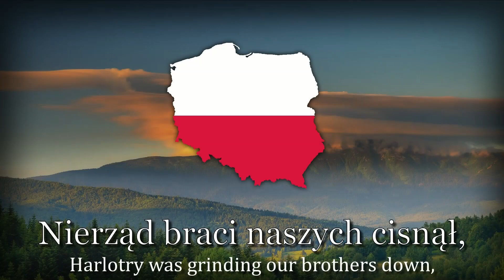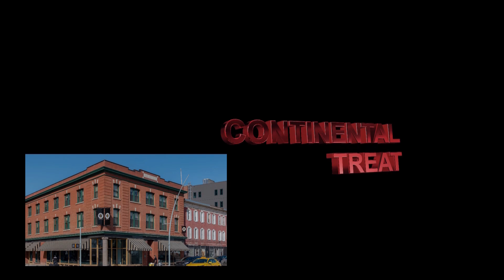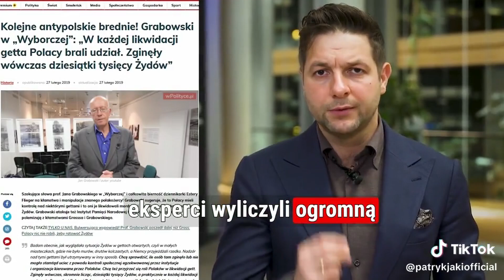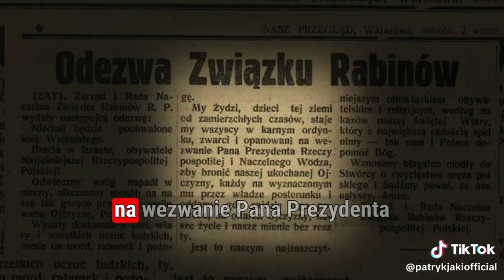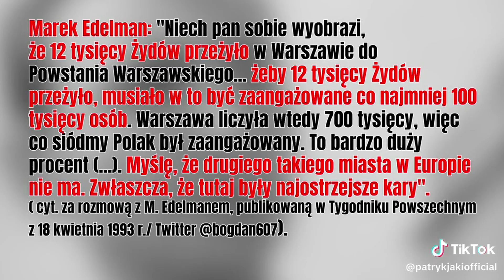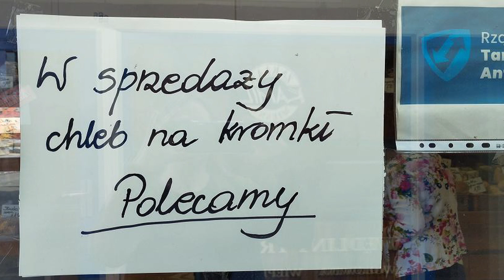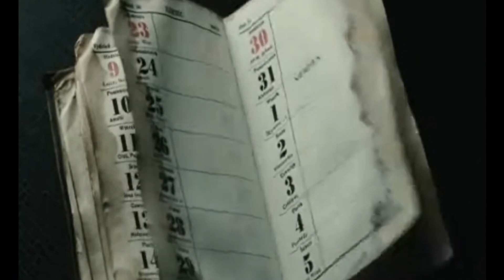POLSKIE RADIO EDMONTON NR 1030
WIOSNA, WIOSNA I JESZCZE RAZ WIOSNA W 1030 WYDANIU POLSKIEJ TELEWIZJI EDMONTON.